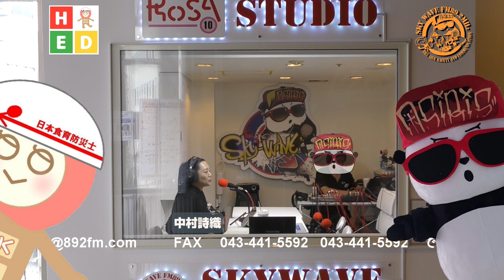中村詩織の食育防災ラジオ 2023年8月5日放送分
SKYWAVE　FM89.2　土曜日16:00〜16:59
「SKYWAVE EVENING 中村詩織の食育防災ラジオ」

食育とは、様々な経験を通じて、食に関する知識と食を選択する力を習得し、健全な食生活を実践することができる人間を育てることである。（出典：Wikipedia）

上京後、トータルボディセラピストとして勤務。（オールハンドで行う、ツボや筋肉を揉み解す全身ボディケア・リフレクソロジー・ハンドリフレクソロジー・フェイスセラピー・骨盤矯正ストレッチ・耳ツボセラピー等）その後、美容に関するワークショップや講師等の活動を行う中、体にとって一番大切な「食」について興味を持つ。
2005年に成立された「食育基本法」が世界的に例のない法律として注目されている事を知り、少しでも多く広めていきたいと地産地消支援、食文化の継承、商品やレシピ開発等、食育専門家として日本のみならず世界へ向け幅広く活動を行う。
災害支援経験後、災害時における食の問題を解消しようと
一般社団法人日本食育HEDカレッジを設立。食と災害の知識が身につく「食育防災アドバイザー認定講座」と、災害時の食のリーダー「日本食育防災士養成講座」を開講中。
目標：世界食育サミットを日本で開催する！